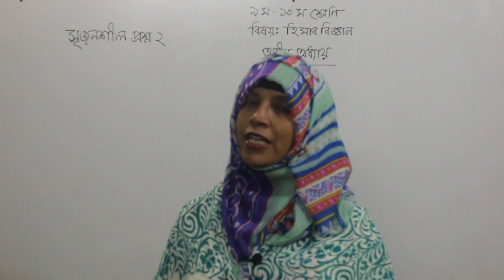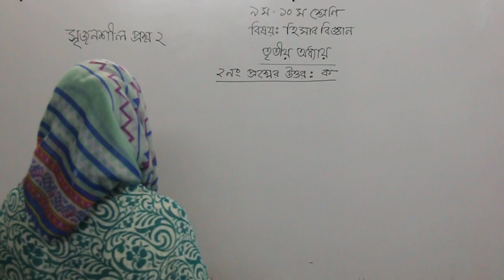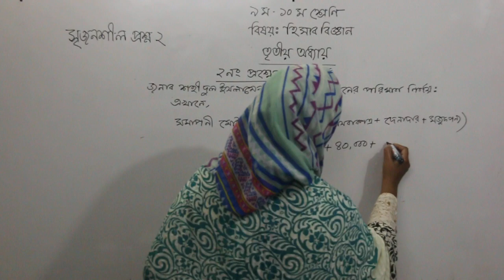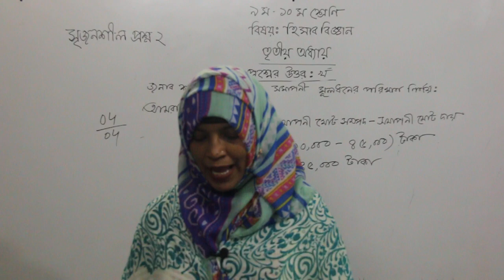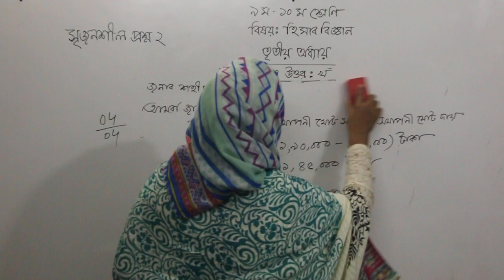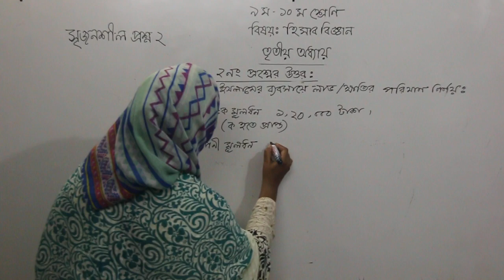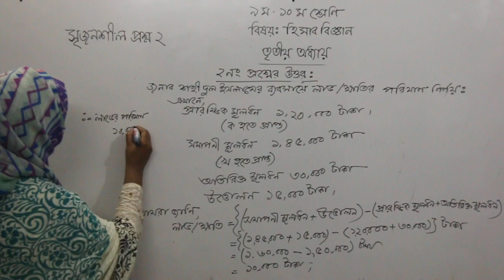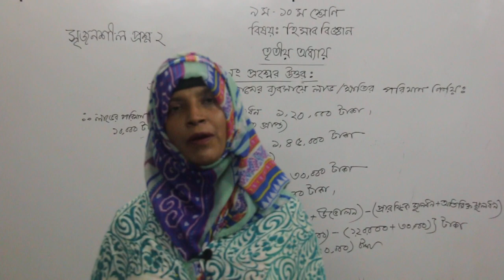Nine & Ten Accounting 3rd Chapter CQ 2